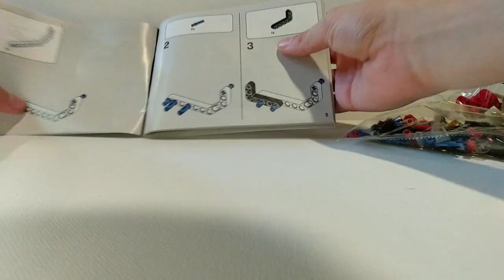A $10 Lego Technic Set!? 42116 Skid Steer Loader Review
This is a fun, cheap set for anyone who doesn't want to break the bank on technic. If this video gets 50 likes I will review the secondary build. (It's a hot rod)

0:00- Intro
0:16- Timelapse
1:16- Review (Check Description)
1:51- PLEASE SUBSCRIBE!